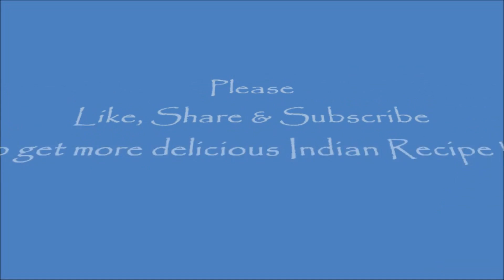हल्दीराम की खास्ता मिनी गोल कचौड़ी , घर पे बनाये आसानी से /Mini Kachori Recipe / Haldiram Ki Kachori